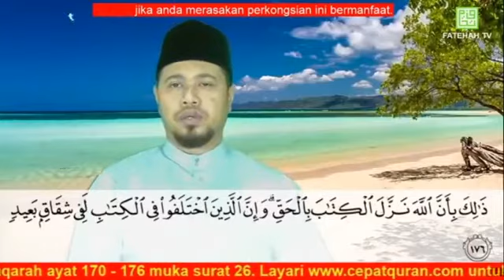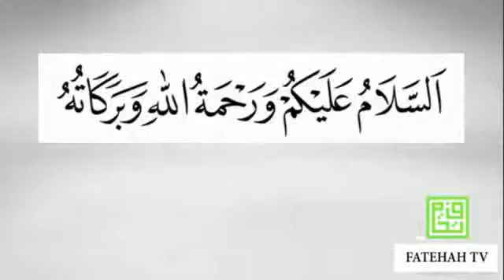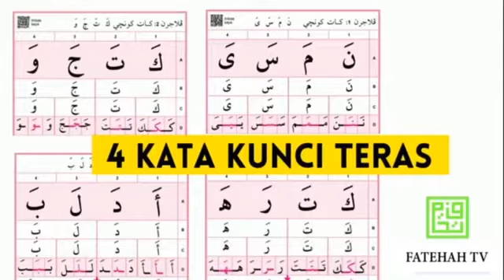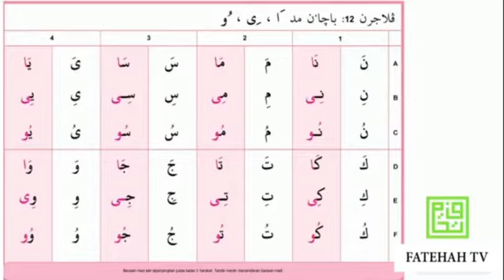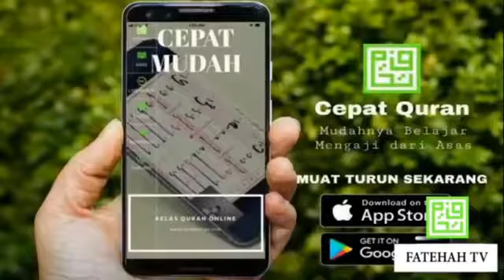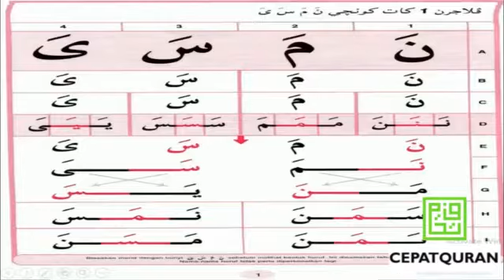Cepat Quran - Ilmu Tajwid Surah Al-Baqarah ayat 170-176 : SERONOKNYA CINTA AL-QURAN